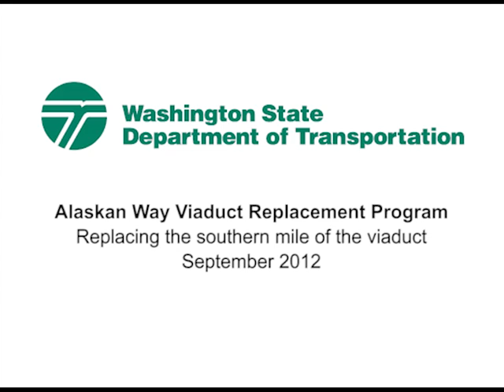Replacing the southern mile of the Alaskan Way Viaduct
This time-lapse video shows construction to replace the Alaskan Way Viaduct's south end from October 2011 -- when crews demolished the viaduct south of Railroad Way South -- to September 2012, when crews opened the second of two new bridges to complete this new section of SR 99.